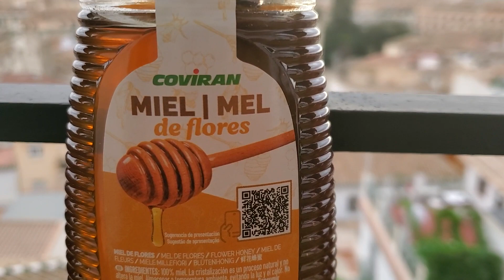granada church bells under cloudy sky